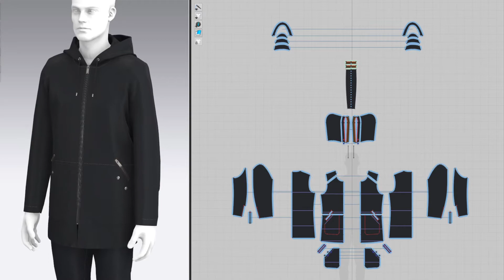Hooded Zip up Jacket 3, Marvelous Designer, Clo